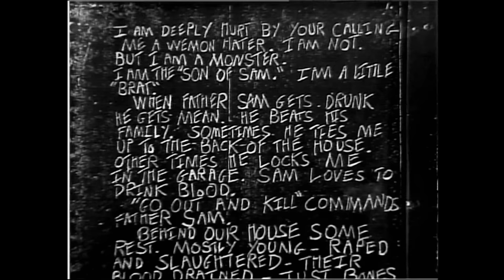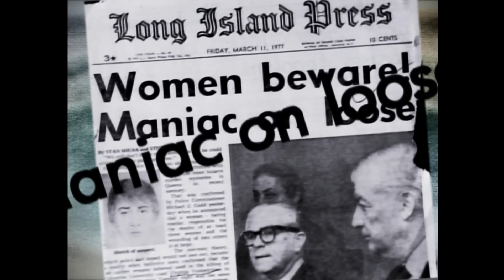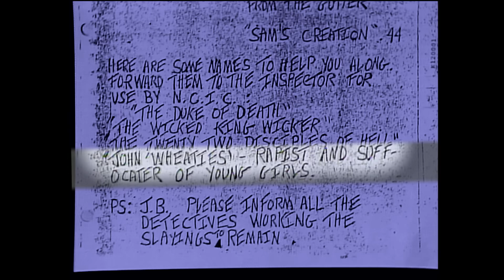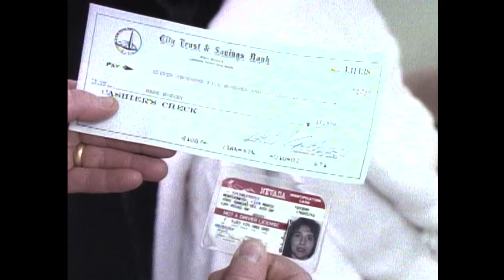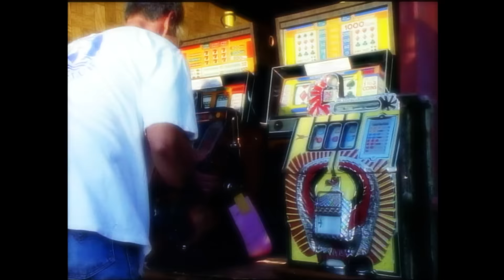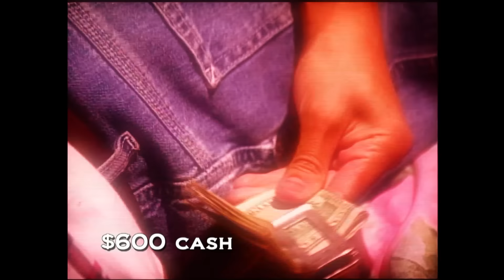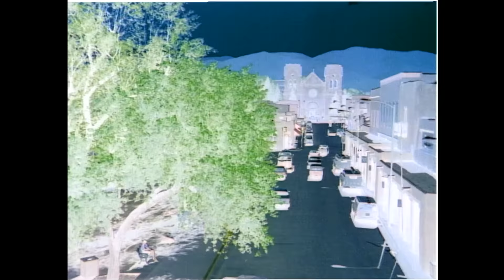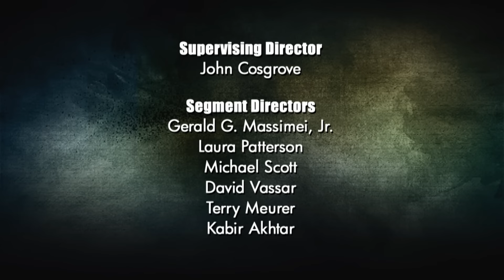Unsolved Mysteries with Dennis Farina - Season 4, Episode 7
This, Episode includes: Son of Sam, 48-Hour Fraud, Twisted Sisters, Update: Train Wreck Amnesia and Miracle Staircase.